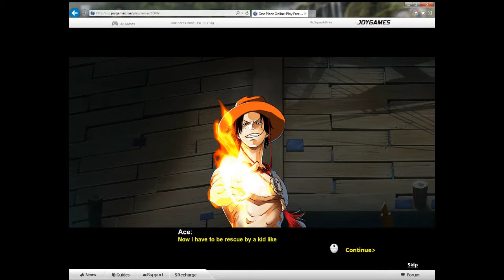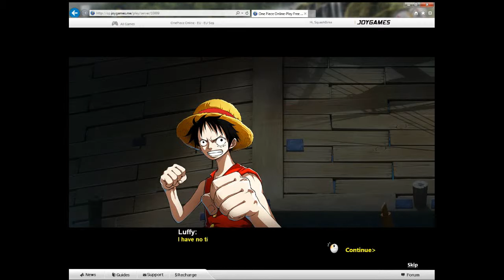Sorry fürs cutten :(/One piece online Folge 3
One Piece online ist ein MMORPG das jeder kostenlos spielen kann.

Sorry fürs cutten :(